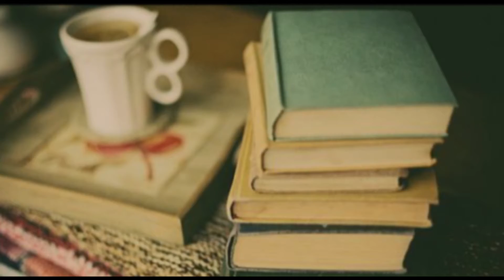O QUINTO EVANGELHO por Ian Caldwell | RESENHA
"O Quinto Evangelho" escrito por Ian Caldwell, publicado pela editora Record em 2016.

Quer enviar seu livro, dar dicas ou conversar comigo, é só entrar em contato através das redes abaixo!! Beijoss literários para vocês ❤